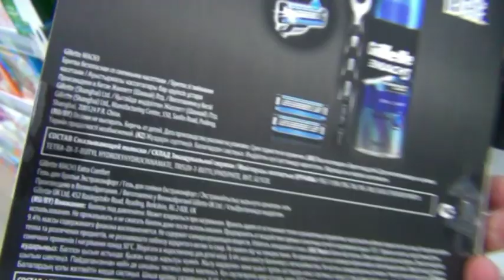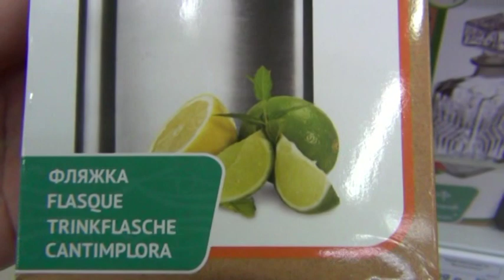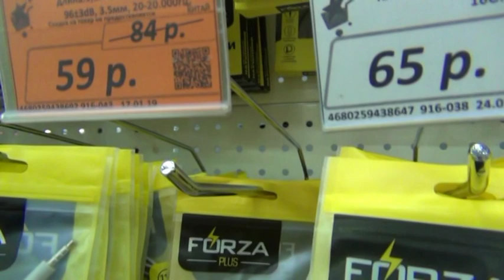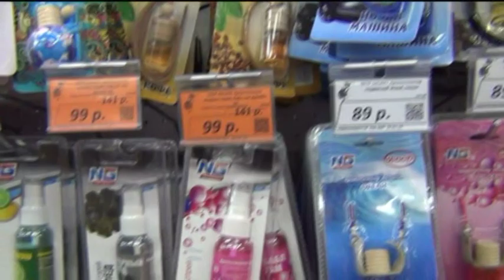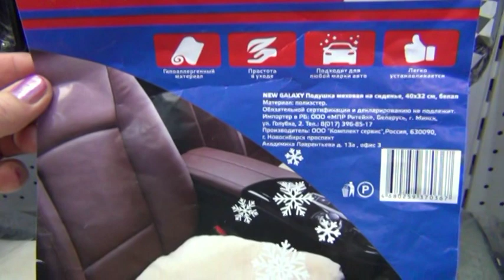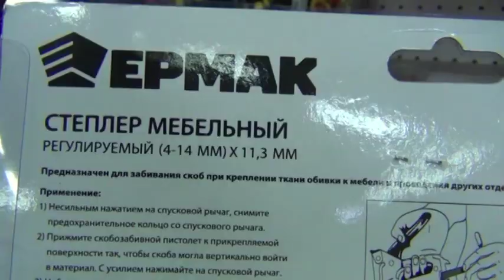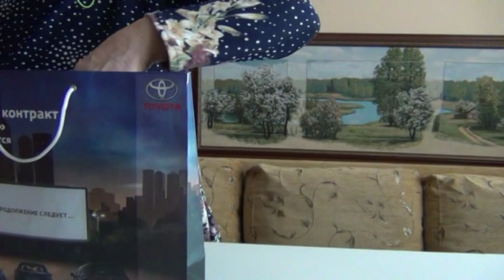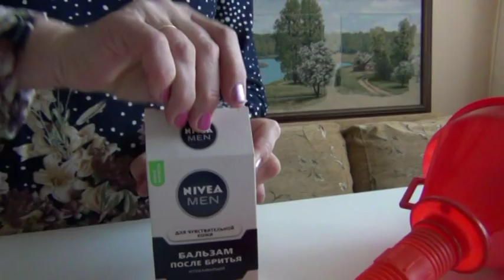ГАЛАМАРТ УЛЕТНЫЕ ПОДАРКИ! Обзор НОВИНОК Февраль 2019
РАЗЛЕТАЮТСЯ в УЛЕТ ПОДАРКИ  для  мужчин – для автолюбителей, для рыболовов – охотников, для мастеровых и умельцев. Подарки  коллегам по работе.  Наборы подарочные от Gillet,  Arko и других фирм. Термоса, термокружки, фляжки, чайные кружки и бокалы. Селфи палки –штативы, наушники. Часы – будильники.  Огромное  разнообразие инструментов.
Есть из чего выбрать!
Может вы такого еще не видели? Бегом за новинками!
Их быстро разбирают!
Если вам было полезно это видео то